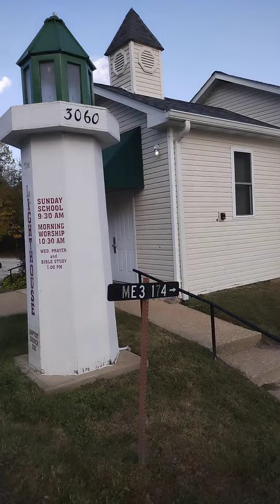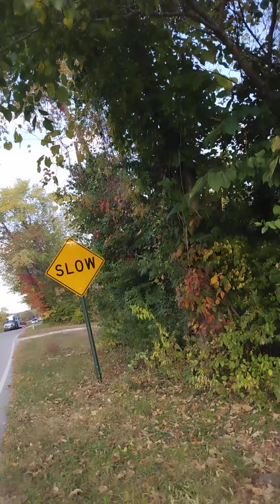Moselle, Mo; tiny cemetery